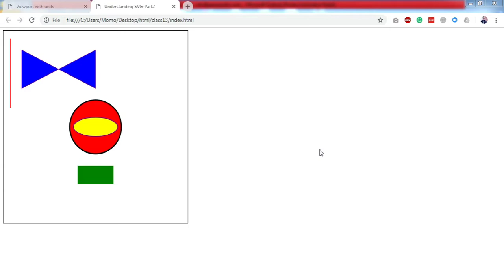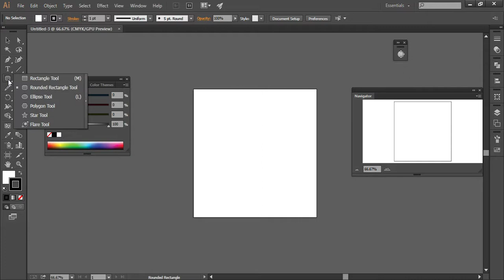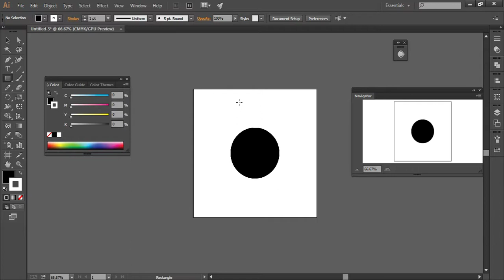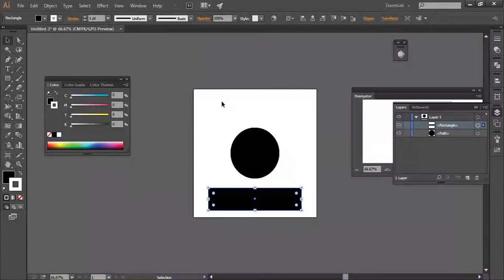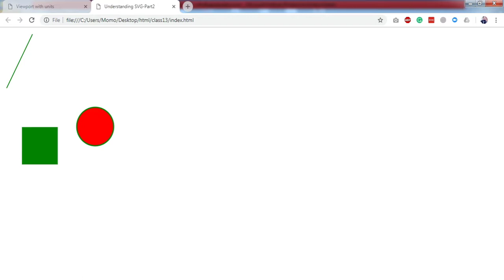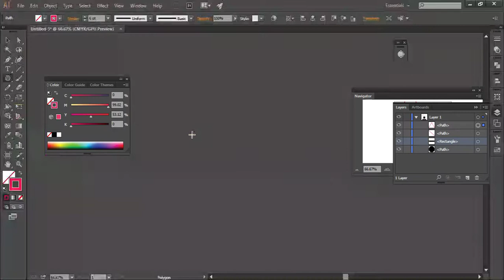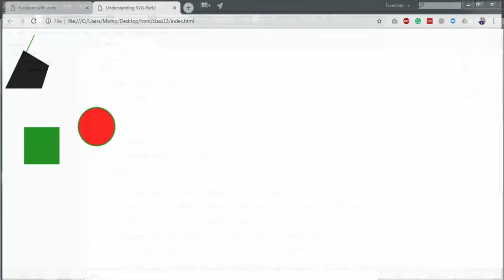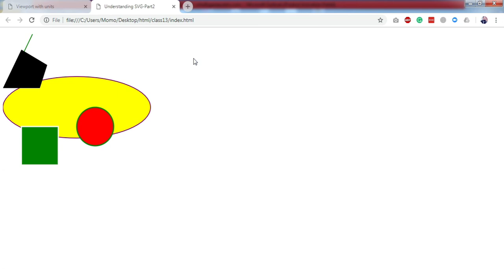Free Frontend Web Development course in Urdu - Class 17 - (SVG) Part2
Free Frontend Web Development course in Urdu - Class 17 - Scalable Vector Graphics (SVG) - Part 2

Hi Guys,

In today's lecture, we will learn how to draw Scalable Vector Graphics (SVG)? In our next lecture, we will learn about viewport and viewbox. This lecture is related to image formats, especially SVG (Scalable Vector Graphics), the only vector image format for the web.